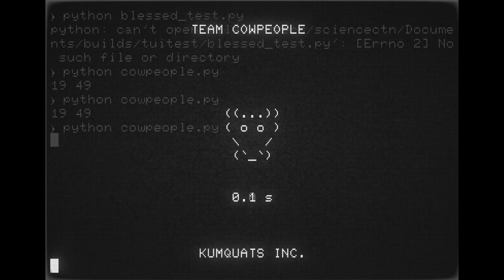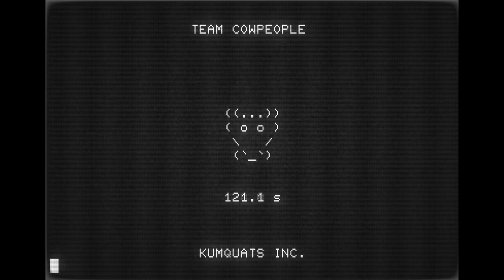Team Cowpeople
a synth theme for a fictional team.

Credit to whoever cp97 is for the ascii art.

cool-retro-term for the background.